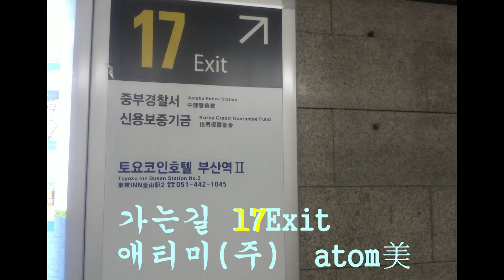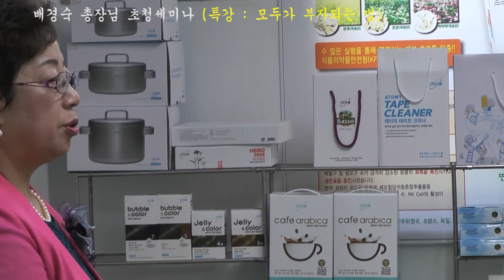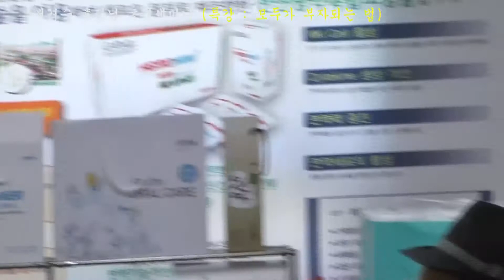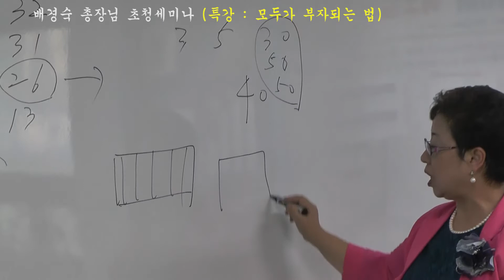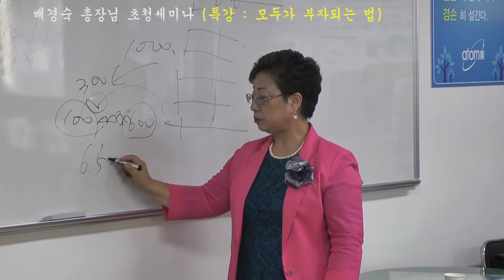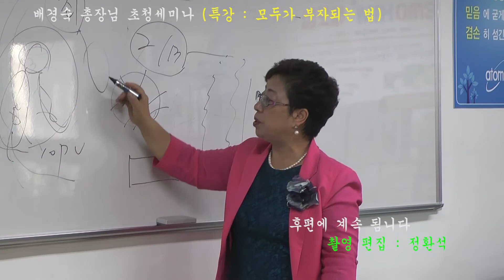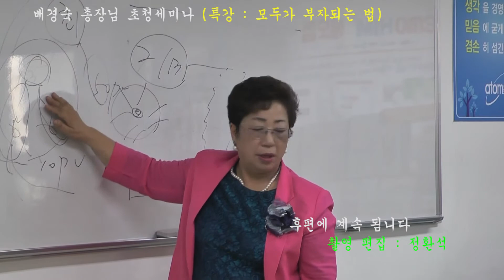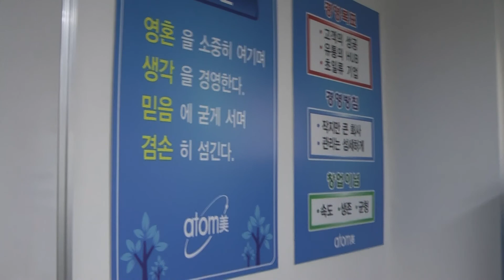배경숙 총장님 특강 모두가부자되는법전편 촬영편집정환석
배경숙 총장님 특강 모두가부자되는법전편
촬영편집정환석
2000년 1월 13일
**지난날을 회상하며 수록하여봅니다**